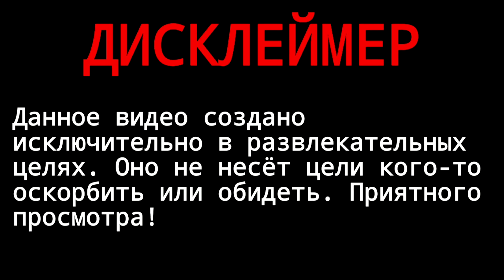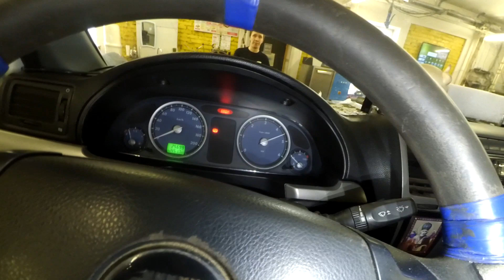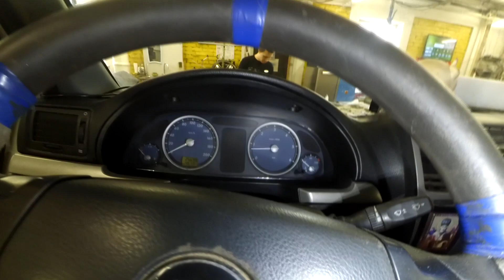ЖЕСТЬ НА СТО или будни автомеханика! #15 Типичная Газель!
1 Типичная Газель!
2 Опель Астра проблемы с термостатом!
3 Приспособа для снятия патрубков охлаждения!
4 Приора с мертвым сцеплением!
5 Ситроен Джампер кулиса
6 Сузуки Джиксер всё
7 Верстак в автосервис
8 Лада Гранта лобовое стекло

ОГРОМНАЯ БЛАГОДАРНОСТЬ ЗА АКТИВНОЕ УЧАСТИЕ В ЖИЗНИ МОЕГО КАНАЛА!!!